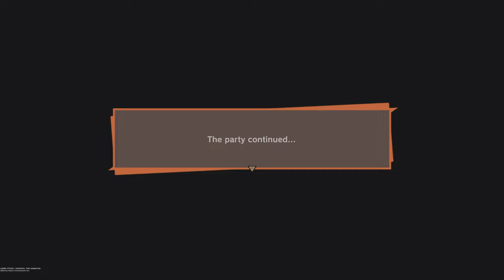FRIEZA SAGA BEGINS DRAGON BALL Z KAKAROT GAMEPLAY #9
Frieza Saga Begins DRAGON BALL Z KAKAROT GAMEPLAY WALKTHROUGH Part 9 4k hdr 60fps ultrahd Youtube Video

Check Out Some of my Gameplay video Playlists Below:-

In this Episode, Gohan and Krillin along with Bulma Head to Planet Namek in order to acquire dragon balls to revive their friends after completing required tasks on earth. Once they are on Planet Namek they were surprised to see Vegeta and others. Frieza is also on Planet Namek and after Dragon balls What happens next in Frieza Saga, watch the whole video to find out.

Thanks.

Video Game :- DragonBall Z Kakarot
Sound Effects :- ShareFactory Studio

Software Used in Editing :- ShareFactory Studio
Game Capture Device :- Playstation 5 Slim